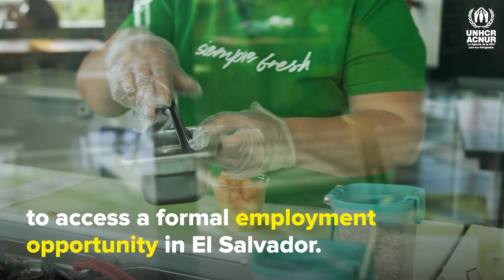Mi Primer Trabajo (English version)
The My First Job programme offers opportunities for young people to access their first work experience.. This program is implemented in coordination with the Ministry of Labour of El Salvador, UNHCR, and World Vision El Salvador.